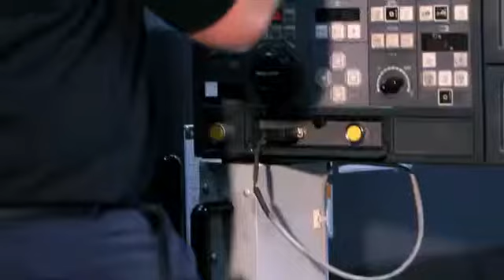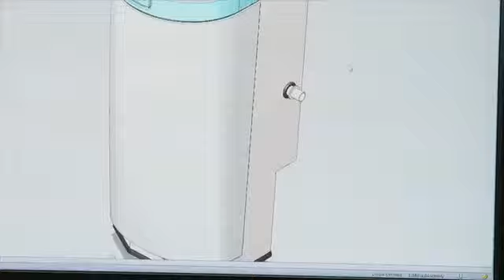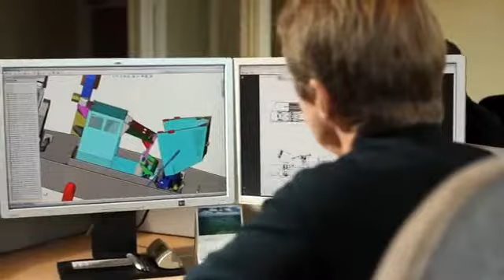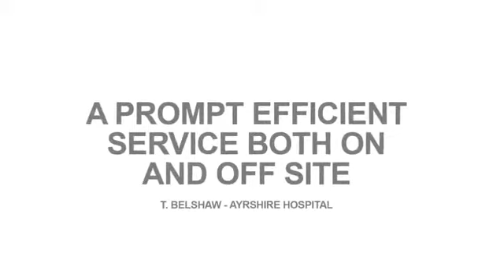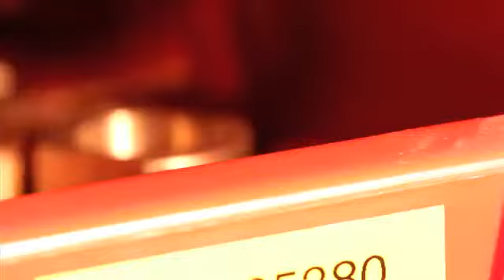Haigh Engineering Introduction Video - Bedpan Disposal Specialists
Introduction into Haigh Engineering
From the UK B2B Directory - Approved Business